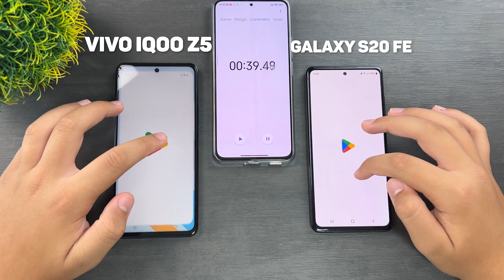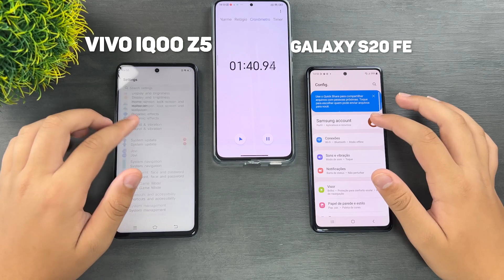VIVO IQOO Z5 5G VS SAMSUNG GALAXY S20 FE - FIRST SPEED TEST